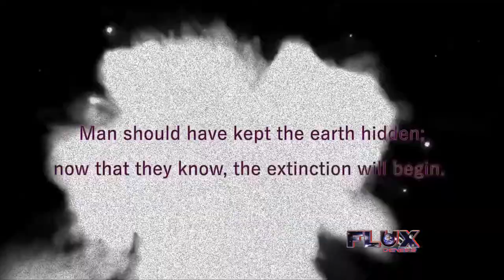FLUX: Genesis Promo ft Shift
FLUX: Genesis
W. L. White III

Federal Laws Under the Xtreme! (FLUX)

Man should have kept the earth hidden; now that they know, the extinction will begin.

We are not alone. Our planet is teeming with bio fuel for a species that outnumbers us a million to one, and we are not prepared. The enemy is innumerable, stronger, smarter, larger, and hungry; they could consume the very planet itself. Man's curiosity has set events in motion that will trigger an apocalyptic end that can't be stopped. By chance or divine intervention, eight humans are gifted with celestial orbs. Their story begins in the pages of FLUX: Genesis; Intech, Pulse, Friction, Phase, Flame, Hydro, Shift and Atom. Will their new power be enough to stop the onslaught of this truly alien foe?

@flux_chaos on twitter